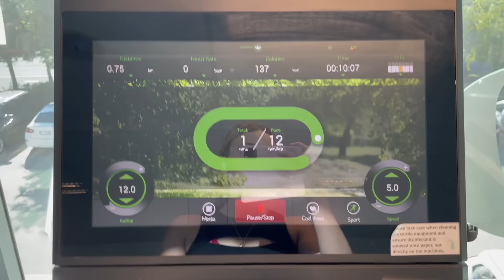My Everyday Morning Routine | Simply Kel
Check out Teami :)